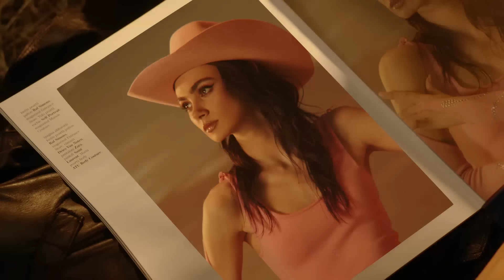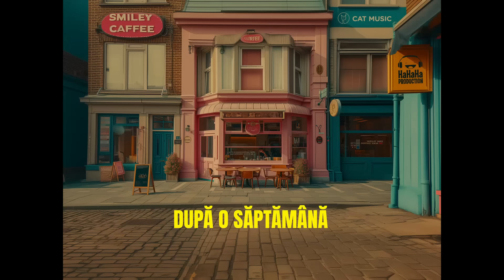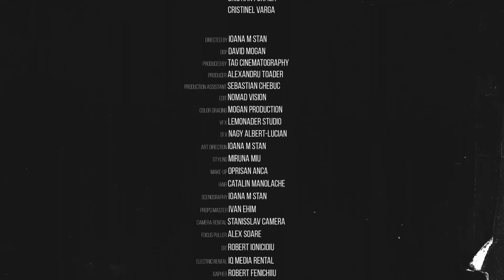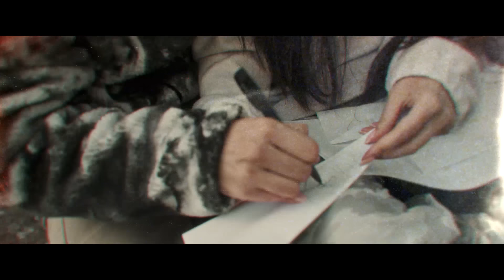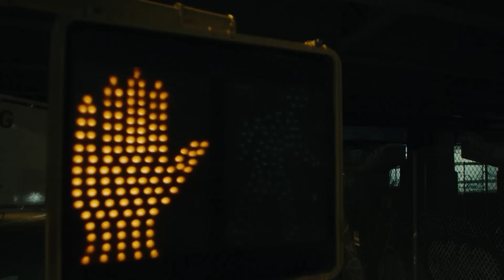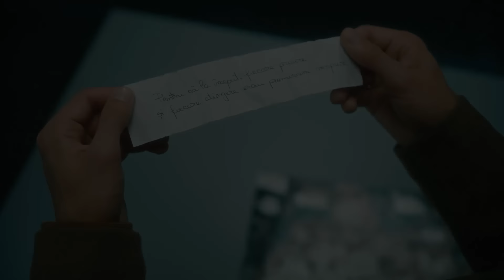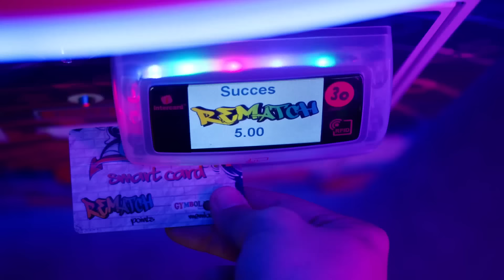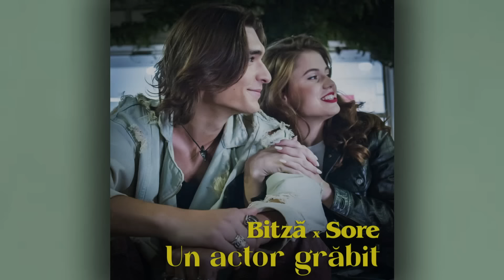Muzica Radio 2024 Noua Romaneasca 🔥 Cele Mai Bune Melodii Radio ZU & Kiss FM 2024 August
🔴 Muzica Noua Romaneasca 2024 Hituri Radio 🔥 Cea Mai Buna Muzica Romaneasca 2024 Radio Mix - Youtube Playlist
🟢 Muzica Radio 2024 Mix 🎵 Colaj Muzica Noua & Hituri Romanesti 2024 - Spotify Playlist

Tracklist-ul mix-ului:
00:00 - ADDA - Asa e dragostea ｜ (Official Visualizer)
03:03 - Andia - De la Dela ｜ Official Video
06:23 - Alexia - Peste mari (si mai departe) ｜ Official Video
09:30 - Smiley - Culoarea ta ｜ Official Music Video
12:38 - Tania Turtureanu - Iubește-mă (Videoclip Oficial)
17:03 - Daria Lupi x Cabron x DJ CATSULTAN - In bataia vantului (Official Video)
19:49 - MIRA - Dor De Tine ｜ Official Video
23:09 - Misha Miller - Bratele Tale ｜ Official Video
26:47 - JO - Tot la tine ma intorc
29:10 - Edward Sanda x Cleopatra Stratan - Cu pistolul la tampla (Official Video)
32:30 - La Familia ✘ JO - Zori de Ziua ｜ Official Video
37:34 - Andia - Nemuritori ｜ Official Visualizer
40:54 - Smiley - Oameni
43:23 - Taxi x Theo Rose - Graffiti
46:27 - Feli x NANE - Pana-n zori ｜ Official Visualizer
49:33 - Mario Fresh - Si Ce Daca ｜ Official Video
52:49 - Dj Sava x Cleopatra Stratan - Adio (Official Video)
55:34 - Andia x Deliric - Pentru ca
58:40 - BVCOVIA & YNY Sebi - ＂OLE＂ feat. Snoop Dogg (Official Video)
01:01:04 - MIRA x Theo Rose - Ca-n România
01:04:00 - Petra - Raza
01:07:18 - Cabron x @RalukaOfficial - Panzele albe ｜ Official Video
01:10:44 - LORA - Goala ｜ Official Video
01:13:58 - F.Charm - Lume (Videoclip Oficial)
01:17:48 - Bitza x Sore - Un actor grabit
01:21:09 - The Urs - Taramul Interzis ｜ Official Video
01:24:01 - MIRA x JUNO - E Româncă ｜ Official Video
01:26:59 - JO - Sa mai petrecem (Official Video)
01:30:04 - Cleopatra Stratan - Stiu ca ti-e dor M⧸V
01:32:49 - Theo Zeciu & Smiley - VTM (Official Video)
01:35:51 - ANDREEA BALAN - Ploaie de vara ｜ Official Video
01:39:12 - Edward Sanda - Neiubirea Ta ｜ Official Video
01:42:19 - ADDA - Valuri (Official Video)
01:45:23 - Valuri
01:48:18 - Lidia Buble - Buzele Tale M⧸V
01:51:04 - Cabron feat. @Smiley & @PUYA - Departe de apus
01:54:27 - MIRA x rares - Să Fii Tu ｜ Official Video
01:57:49 - Feli - Ne Iubim ｜ Official Lyric Video
02:00:59 - Feli - Ne Iubim (Official Music Video)
02:04:10 - Lidia Buble - Rosu nuclear M⧸V